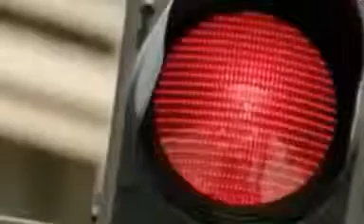New Ramzan Kalam 2018 || Mirani Studio || Hafiz Abdul Hannan